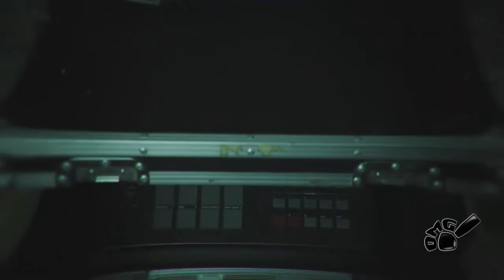Phife Dawg Tribute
Phife Dawg - Miscellaneous Remix feat: Hi-Tek (OMG! Video Mix)

[Verse One: Phife Dawg]
Party over here, ef y'all over there
Drinks on Malik, ya live once, I don't care
Love the night life like Sonny love Cher
Bout to take a shorty home, put her ass in the air
Look at Miss Thingy, I know she type pissy
One of the simpler ways, me and Tek can get busy
Fat Joe, Pun said it's all about kitten
Spit game in her ear, said in the coat check check me
I give it to her, dilz all out my zipper
Now I'm like "WHOA" cause her come her baby father
Damn Money Grip, now I think I'm gonna need back up
He walked right past me then smacked her ass up
that's a close one, Damn, let me bounce
Third floor, gotta see who else is in the house
Up north, reppin with these chicks from down South
Shorty sippin Alizé, singin 'Nati In The House'

[Hook]
Rock to the joint, roll up a joint, smoke to the joint
Get crunk to the joint, Spike Lee to the joint
Tek on this joint
Yo Tek, you know it's on point (Come on)

(Aye yo) Rock to the joint, roll up a joint, smoke to the joint
Ludacris, you stay on point (Aye yo)

[Verse Two: Phife Dawg]
On tour chillin, now we at the after party
Com' Sense, Mos Def, I'm sayin everybody!
No chillin at the tele, I'm scoopin me a hottie
Chillin with the girls with them shorties lookin sloppy
Came through the door, made the dancefloor wild
Shorties "Sayin My Name" like Destiny's Child (aah)
So I just smile, cause I'm Thurston like Howell
I know I'm type foul, cause I'm steady on the prowl
Eyes wide open like a ras clat owl
Who's the tig bitty chick with the Colgate smile?
Said her name was Taffy, with no spot of acne
Straight from St. Louis, said she'd love to do me
Smacked on the bottom like she worked at Big Skippy
Wanted to give my neck a hicky, but something 'bout her tricky
Looked at the broad, oh God it can't be!
The J to the A to the N to the E
You don't understand? Ask EPMD!
Thinkin to myself, goddammit why me?
Thinkin to myself, oh my God why me?

[Hook]
Get crunk to the joint, blaze to the joint
Bounce to the joint
Bruce Wayne, you know it's on point (Aye yo)

Hi-Tek on this joint, Diggy on this joint
Yeah, blaze to the joint
Rasta Root, you know he's on point

Tribe Called Quest, you know we on point (uh huh)
You know we on point,
Diggy Dawg, forever on point
On point, you know we on point
The ATL, you stay on point
Cincinnati, you stay on point
St. Lou, stay on point
And New York, forever on point
No doubt, Oakland, Frisco, L.A., Sacramento, you know they on point
West Coast, you know they on point
East Coast, you know they on point
Chi-Town, you know they on point
Everybody, stay on point